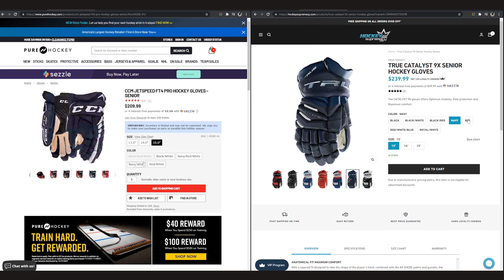More Bauer Konekt Usage! Tigers beer league hockey goalie GoPro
Shopping for hockey gear and equipment in the US?

0:00 Gear and gameplay talk
6:12 Gameplay

Equipment Used:
Mask: Protechsport Theodore Mold
Chest: CCM Pro Return
Blocker: Miklin InteIVse
Catcher: Miklin InteIVse C3C
Pads: Miklin InteIVse
Stick: Warrior Ritual VR2 Pro, Warrior Ritual M2 Pro
Jock: Warrior Ritual
Pants: CCM 12A HPG Ducks Pro Return
Knee Guards: Bauer Vapor 1X Od1n
Skates: Bauer Konekt
Camera: GoPro Hero 7 Black